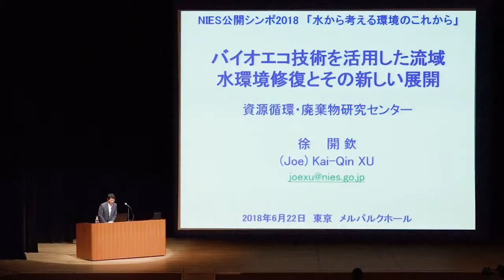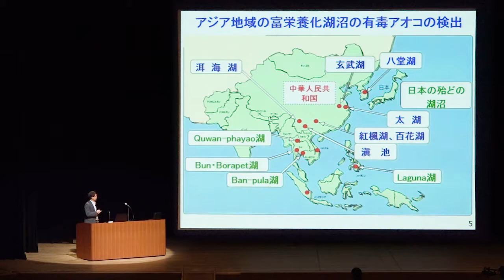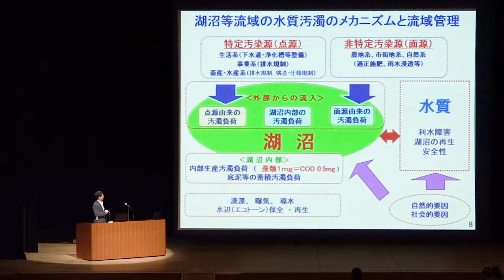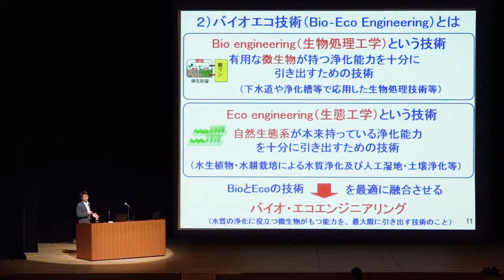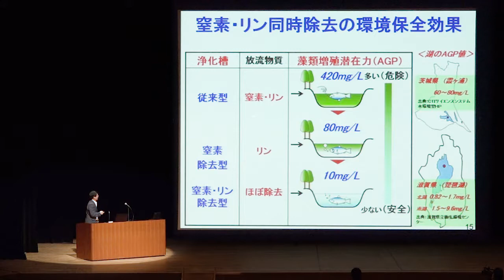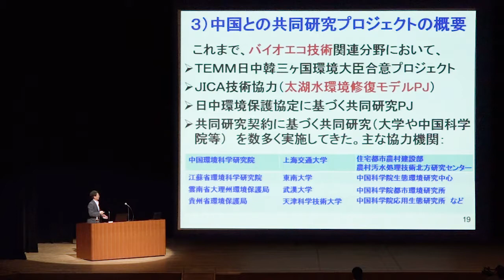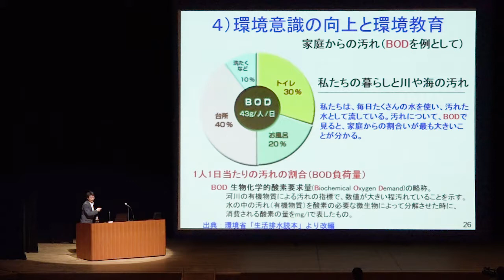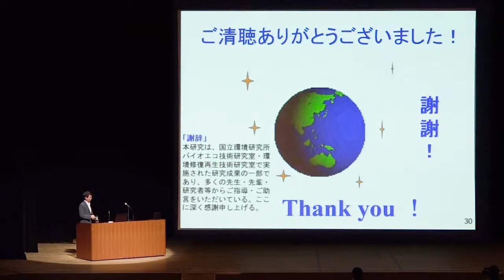公開シンポ2018 #5 「バイオエコ技術を活用した流域水環境修復とその新しい展開」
国立環境研究所公開シンポジウム2018「水から考える環境のこれから」を撮影・編集したビデオです。
【ビデオライブラリ】国立環境研究所公開シンポジウム